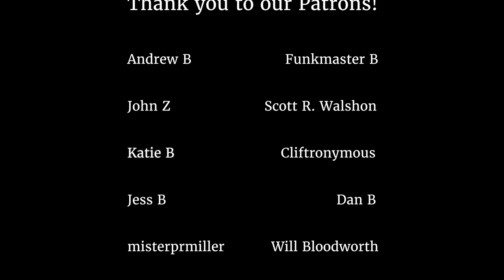Chrono Trigger - Tyrano Lair & Tyran Castle Music Cover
While Yasunori Mitsuda rocked most of this classic soundtrack, his pal Nobuo Uematsu lent a hand while Mitsuda was hospitalized for rocking too hard and composed this excellent, dark theme. We rocked it up a little, hope you enjoy it! Chrono Trigger for the SNES remains a standard to the genre, hands down!

Video editing by Katie Bilz.